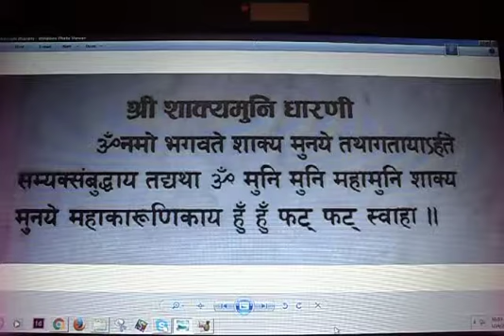Sakyamuni dharani शाक्यमुनी धारनि चन्द्र शाक्य हाला तगु